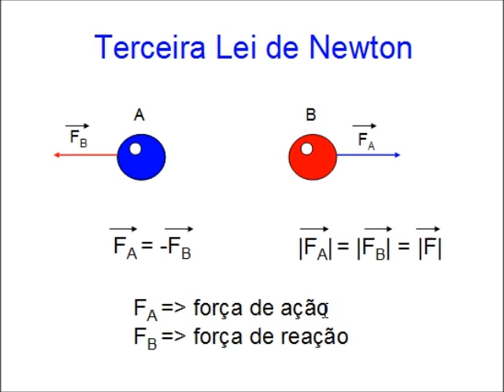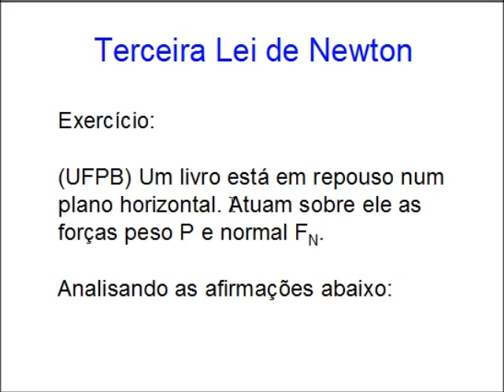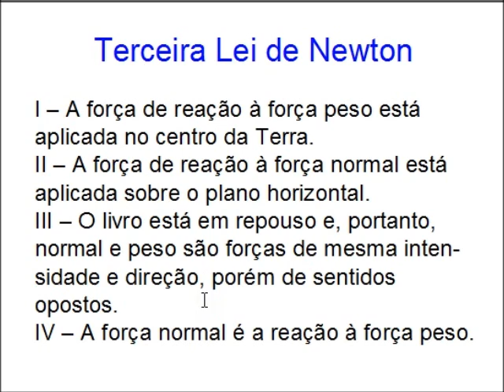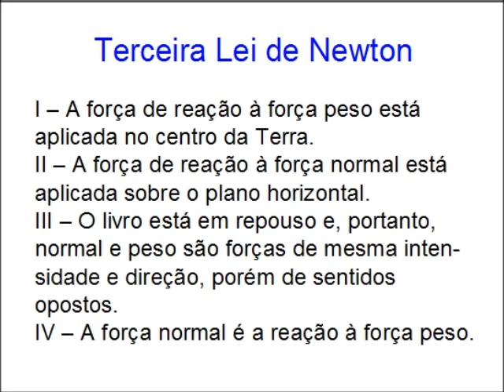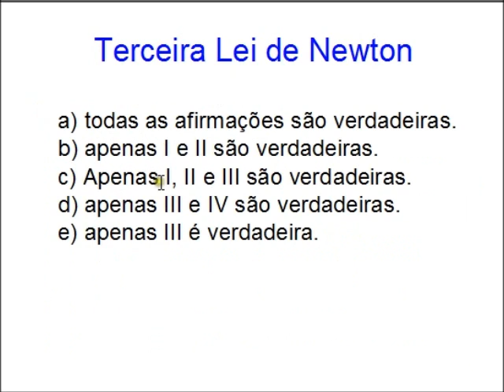Aula 42 - Terceira Lei de Newton - Curso de Física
Nesta vídeoaula, vemos a Terceira Lei de Newton que trata da Lei de Ação e Reação sobre corpos. Analisamos o conceito geral, mostramos alguns exemplos e por fim resolvemos um exercício.